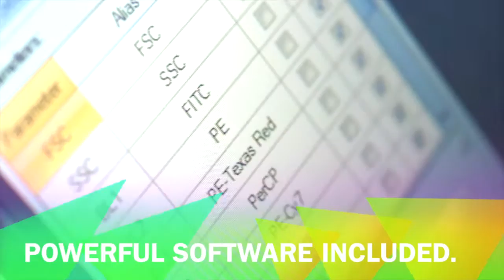5 Reasons for NovoCyte Flow Cytometry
The new NovoCyte Flow Cytometer: New from scratch. Better by design. 5 reasons why you should look closer at NovoCyte.

NovoCyte has recently been evaluated by Flow Cytometry Core Lab Technical University Munich, Germany - read their opinion: